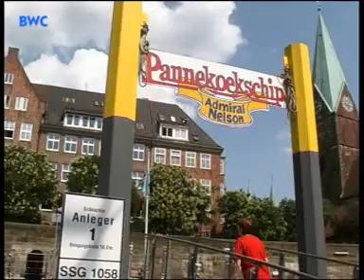Bremen / Uferpromenade (Schlachte)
Promeniermeile mit quirligem Leben tags und nachts am Ufer der Weser. Fünf Minuten vom Zentrum entfernt. Gegenüber dem sogenannten Teerhof.